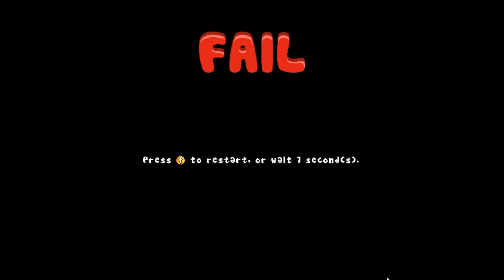Squishy the Suicidal Pig - Part 5 - BULLF*CKING SH*T BOSS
I want to /suicide myself right now, FUCK THIS FUCKING HORSESHIT BOSS. THE BIG BULL-Y CAN SUCK MY ASS. Ok, feel a bit better, well hope you enjoy the 25 minutes of screaming and cursing. Enjoy ;__;.